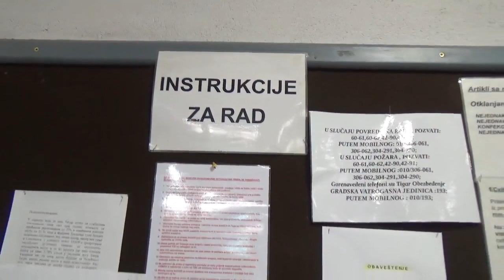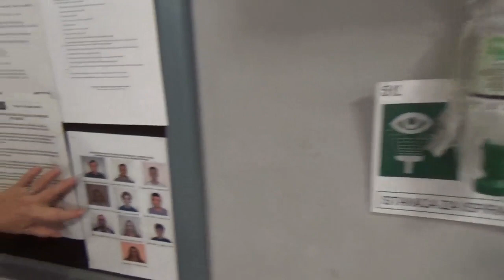Tigar AD Pirot